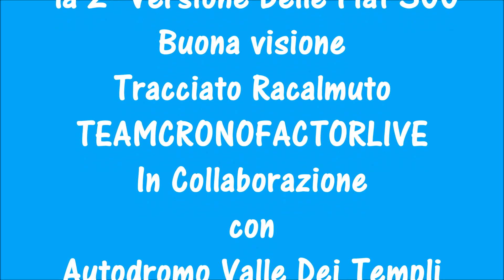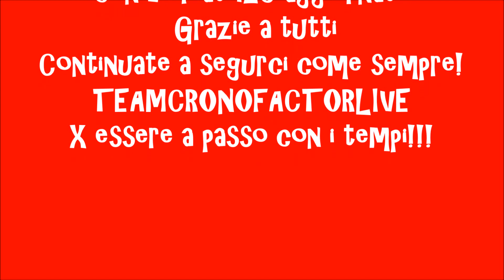2° Simulation Racalmuto TeamCronoFactorLive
ORGANIZZIAMO GARE ONLINE CON RFACTOR
            TEAMCRONOFACTORLIVE
              CI PUOI TROVARE QUI
                 clicca su uno dei link qui sotto!